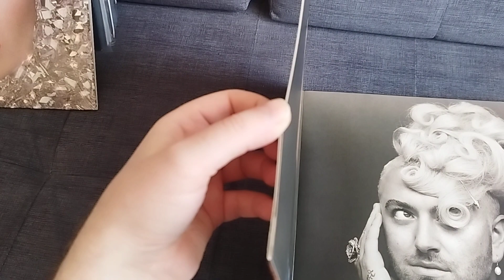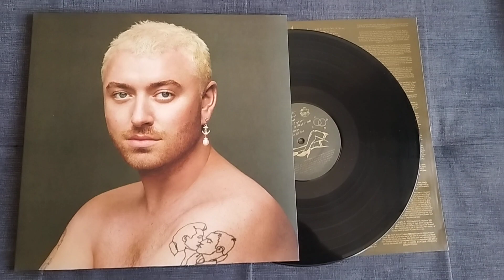Sam Smith – Gloria – vinyl, vinilo, vinilinė plokštelė – album 2023